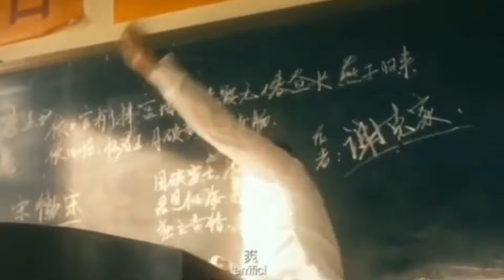逃离清华31-60：给粉丝弹钢琴，居然碰见清华，快跑不能被抓到！【华威&华艺游戏】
哈喽，大家好，这里是【华威&华艺游戏】
▷一个喜欢玩游戏的博主。游戏视频原创博主，点赞的都是大佬！
▷在这里将会带来最全面的迷你世界解说
精彩视频合集: